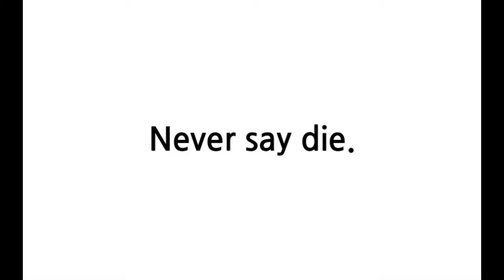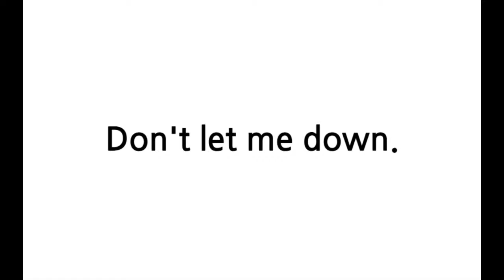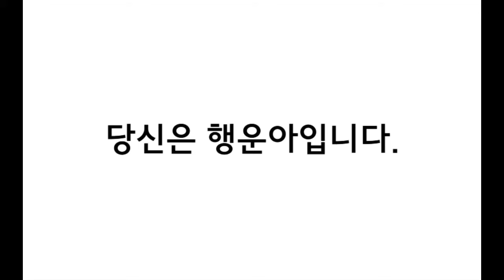배트면 영어회화 [기초훈련 66일]